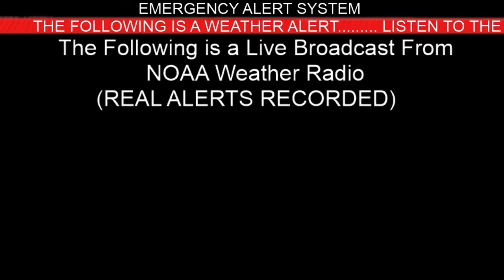Severe Thunderstorm Warning MI EAS#146